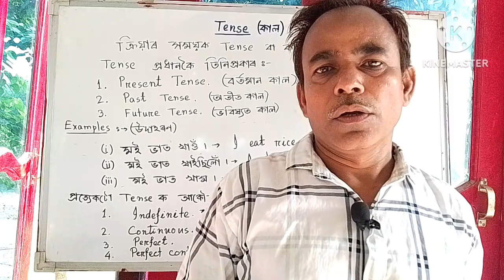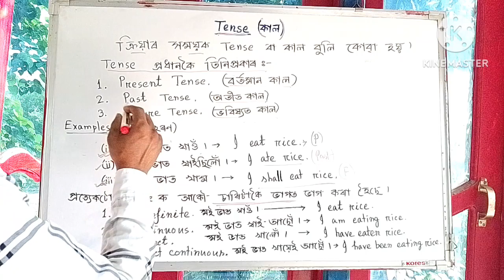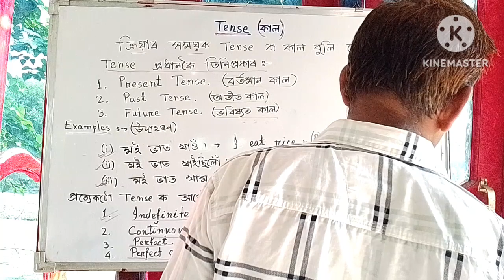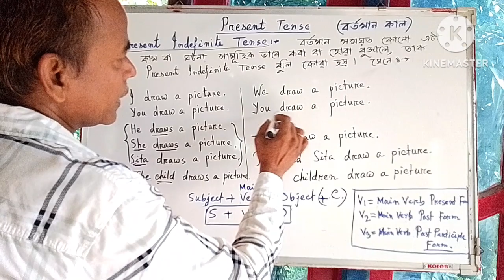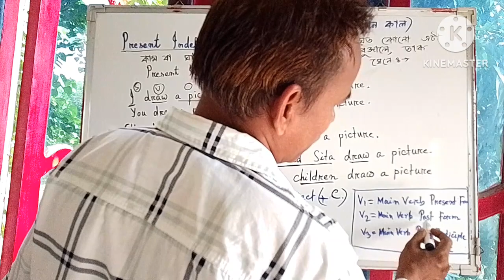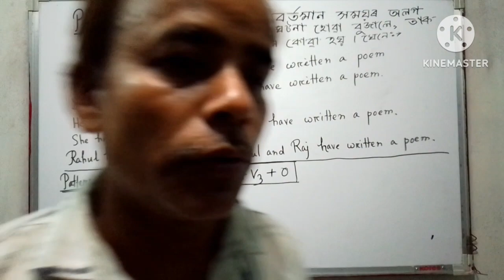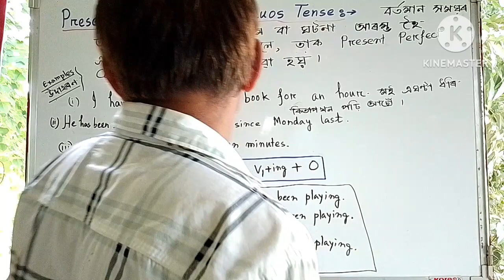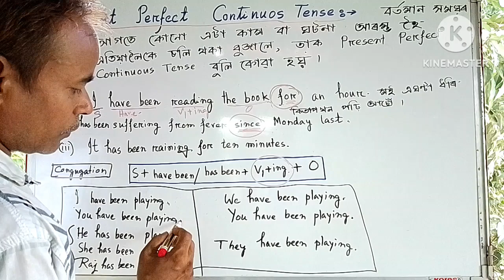structure of tense||present tense||past Tense||future tense||@Monowar Hussain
In this video I have discussed the basic concept of tense.You can learn the basic knowledge of tense

      In this channel I teach english grammar by experience teacher.I am Monowar Sir and my channel is Master of grammar.

YOUR QUERY---
structure of tense
tense
concept of tense
present Tense
past Tense
future tense
tense in english grammar
tense chart
types of tense
kinds of tense
12 structure